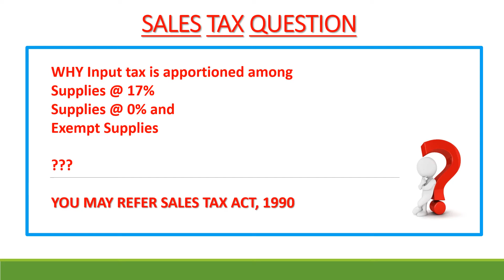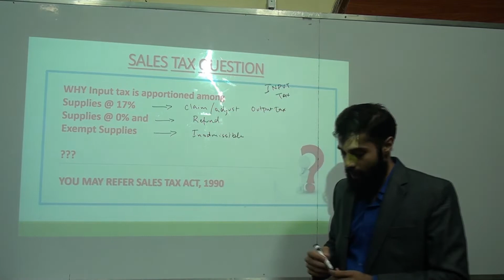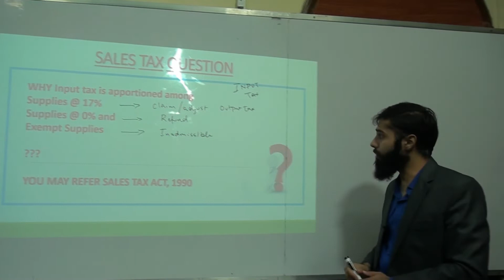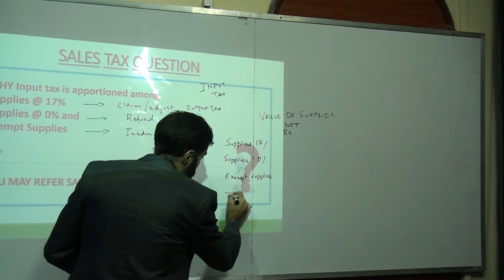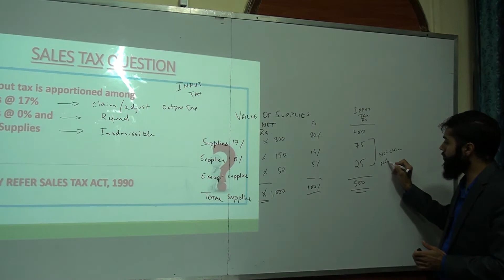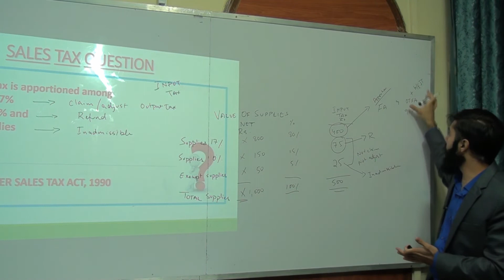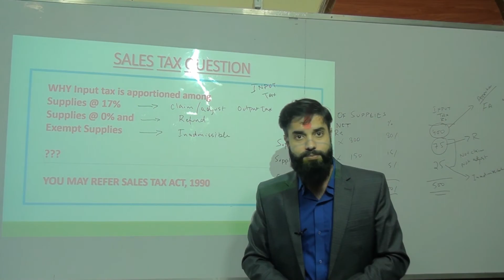Apportionment of Input Tax (Sales Tax Act, 1990) by Sir Moeen Ahmad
Relevant for students of ICAP (CAF-2 & CFAP-5), ICMA, CSS, B.Com, M.Com, BBA, MBA, LLB, LLM and others students associated with tax subject.